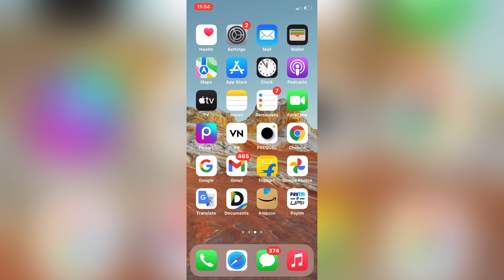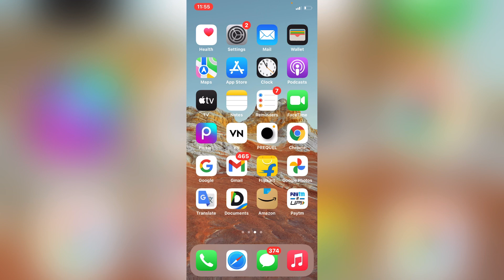Heera Gold Group News | Heera Gold investors update | Heera Gold payment process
Your Quaries:-

Heera Group,
Heera Gold latest news,
Heera Gold news today,
Heera Gold payment news,
Heera Gold investors update

Technical Aasif